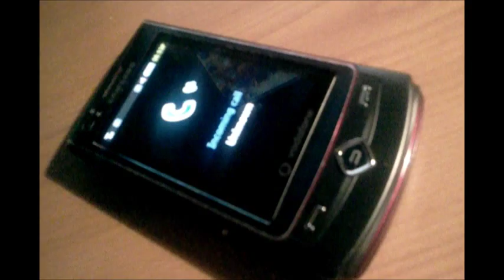When a stranger calls part 1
Exclusive part 1 of when a stranger calls full movie